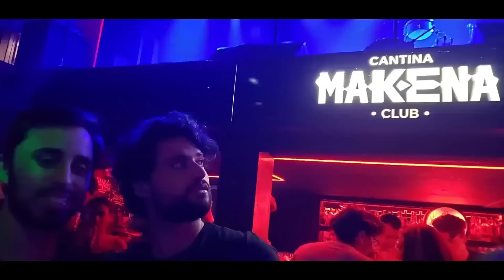EMI CORONITI: MEJORES MOMENTOS